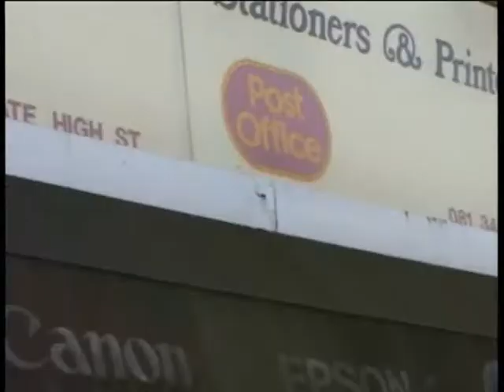VISIONS 1 36 REV2 Titolo 3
Multicolour Visions, by Giuliano Iantorno, Mario Papa, Janet Shelly
Episode 3: Have you got a pair of trainers?